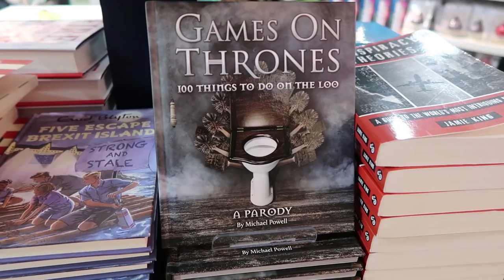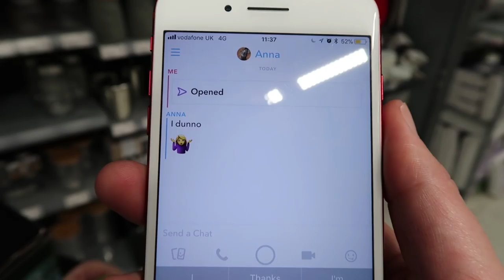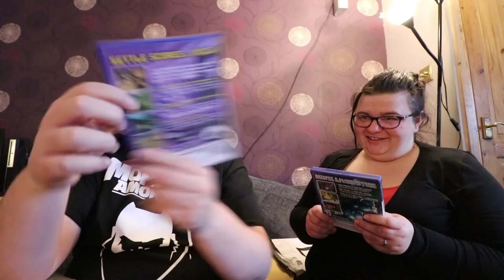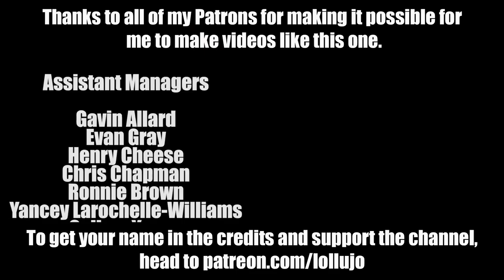Morrisons launches Yorkshire Pudding Pizza | Birthday present shopping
Morrisons are at it again - after the success of the foot long sausage roll last year, they've now launched a Yorkshire Pudding Pizza, in both Pepperoni and Meat Feast varieties. So obviously I had to go and find them and give them both a taste test. Plus me and Amy are searching for a birthday present for my dad, officially the hardest man in the world to buy gifts for and Andy's sleep schedule is getting erratic again.